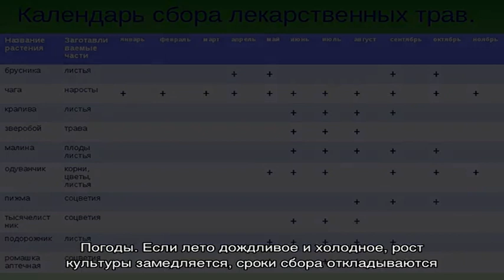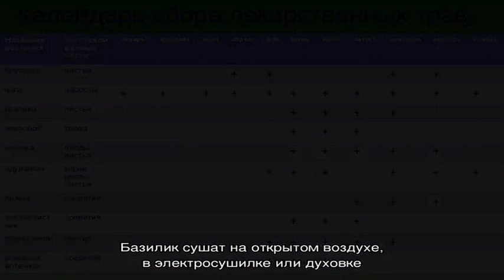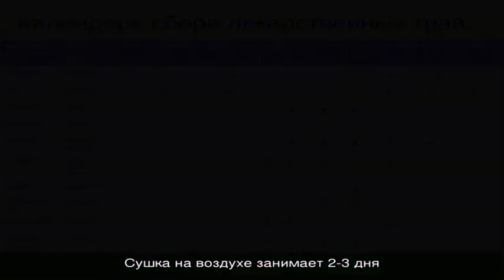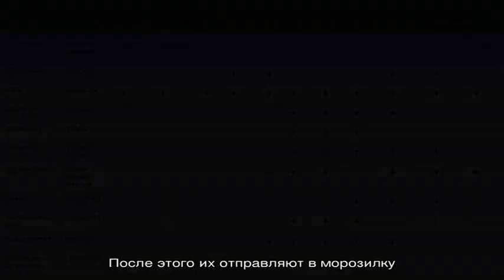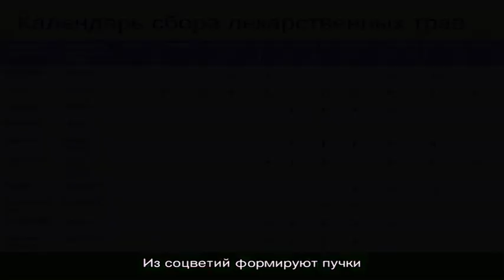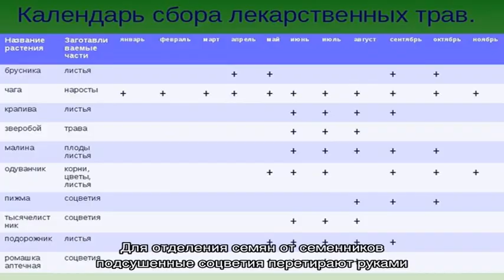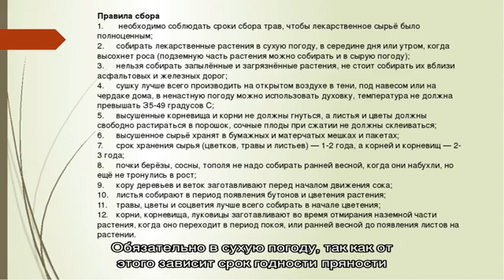Когда и как собирают базилик правильно: руководство по сбору и хранению урожая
Сроки уборки базилика. Как собирают базилик. Сколько раз за сезон можно собрать урожай базилика. Как его хранить. Как собирать и хранить семена.